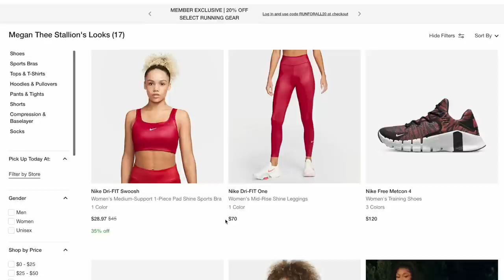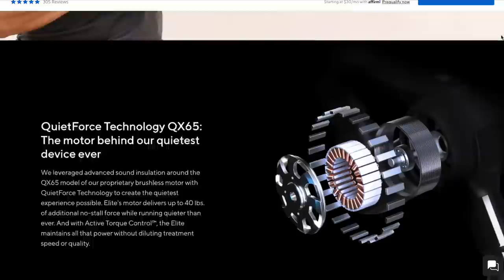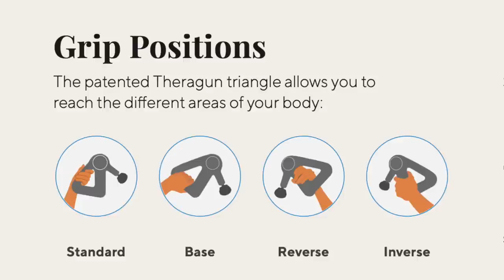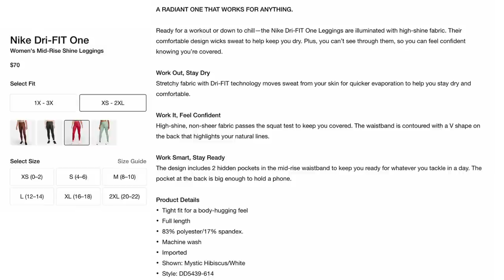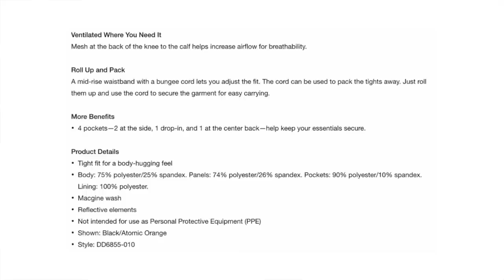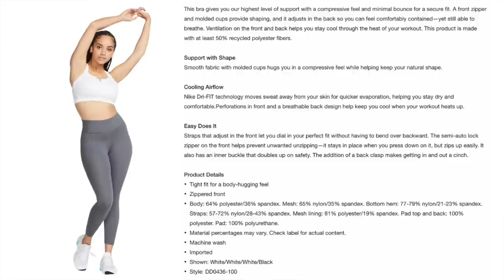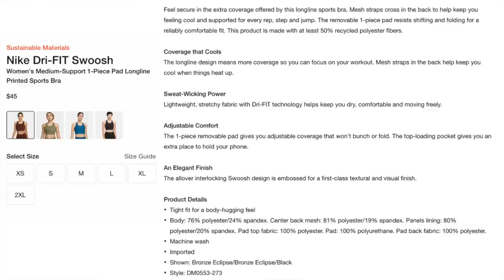MEGAN THEE STALLION X NIKE | NIKE NEW RELEASES TRY ON HAUL & NIKE SALE! | THERABODY THERAGUN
NIKE SUMMER SALE LINK! (FROM NOW UNTIL JUNE 18TH!

NIKE DRI FIT SWOOSH SPORTS BRA RED
NIKE DRI FIT ONE LEGGINGS RED

NIKE DRI FIT ALPHA SPORTS BRA
NIKE DRI FIT RUN DIVISION EPIC LUXE

NIKE DRI FIT SWOOSH SPORTS BRA
NIKE DRI FIT ONE LUXE

Nike Air Max Bella TR 5

Hey loves! Welcome back to the channel! Today, we’re talking new Nike fits that are favorited by Megan Thee Stallion!

Megan Thee Stallion is featured on the Nike Training Club App and these are some sets that she wears during her workouts!

We’re testing them out to see how they hold up!

Don’t forget that from now until June 18th, Nike is having a HUGE summer sale! Check the link above to give the Nike Summer sale a check!

This video is brought to you in part by Therabody!

LINKS, DISCOUNTS AND SUPPORT CODES! XOXO
- KAMO FITNESS (Support code ASHLEY)

♡MY MEASUREMENTS:
Preferred size: SMALL in (almost) everything!
*Height: 5' 3"
*Weight: Approx. 120 -125 lbs
*Bust: 31"
*Underbust: 27'
*Waist: 25"
*Hips: 39"
*Thigh: 21"
*Inseam: 25"
* Shoe size: US 6
♡GET AT ME! -